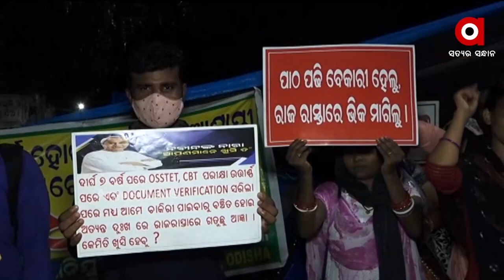Sanskrit Teachers Sits in Protest Even After Heavy Rainfall in Bhubaneswar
Sanskrit Teachers will sit in protest unless their demands are fulfilled.